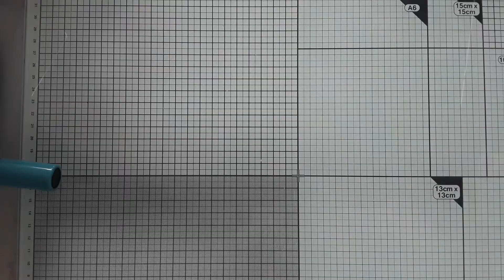CARTE FACILE DIES ET PLAQUE GAUFRAGE ACTION